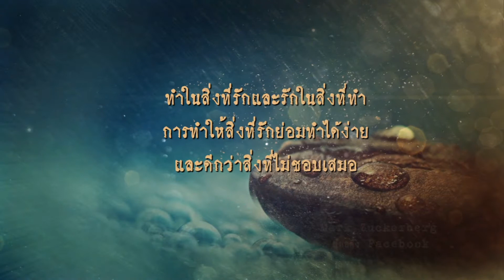คำคมคนดัง I ช่องพีเอสไอสาระดี 99 I PSI SARADEE 99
ติดตามคำคมให้แง่คิด สร้างสรรค์ชีวิตที่ดี
"ร่วมเปิดโลกกว้างอย่างไร้ขีดจำกัด"
ช่องสารคดีคุณภาพที่เราคัดสรรจากทั่วทุกมุมโลกมาให้คุณชมฟรี 24 ชั่วโมง
รับชมได้ทางช่องพีเอสไอสาระดี กล่องพีเอสไอ กดเลข 99